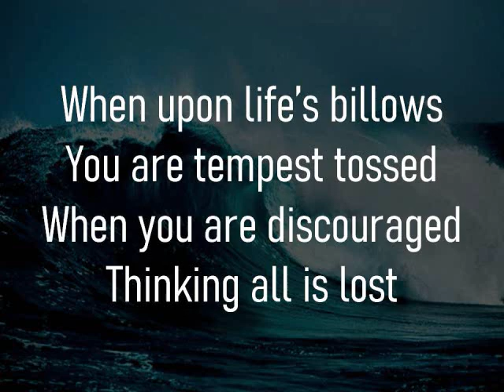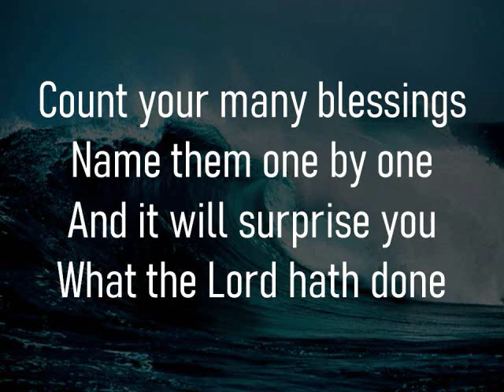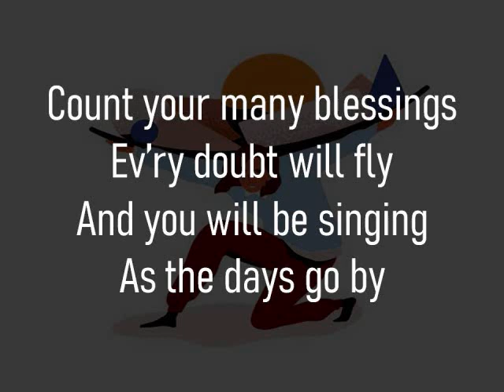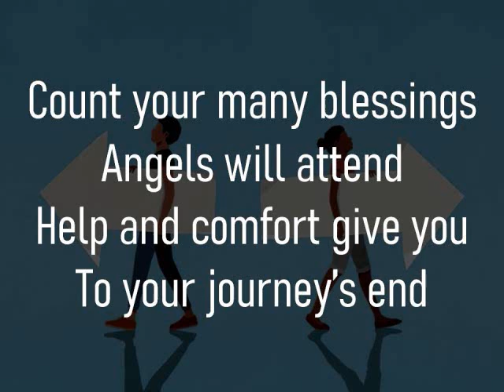WHEN UPON LIFE'S BILLOWS | COUNT YOUR BLESSINGS | Hymn 299pe | Accompaniment | Minus One | Karaoke